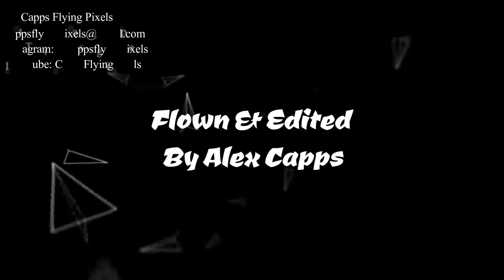Snake River Canyon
This Video is one that blows me away even have lived by this beautiful sight all my life! It never fails to amaze me on how much beauty can come from this canyon created by the Bonneville Floods many many years ago. Enjoy :)